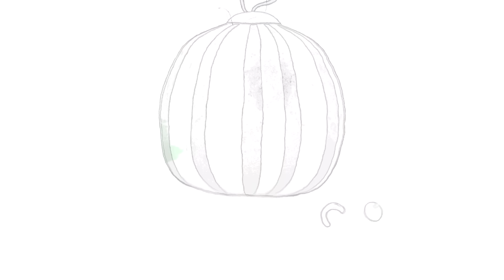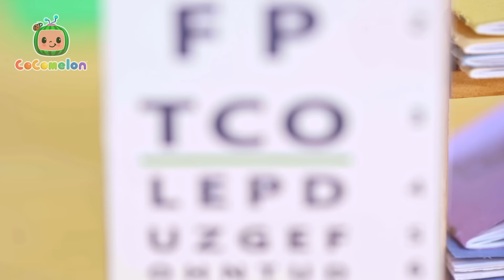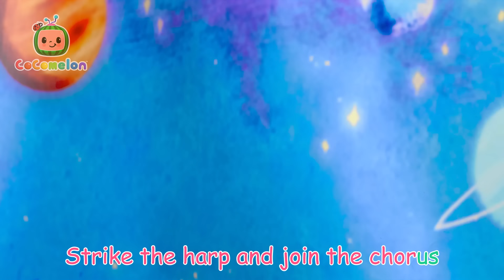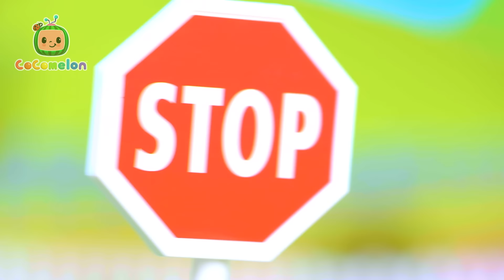Fun Bubble Bath Song! With CoComelon Toys! + More Nursery Rhymes & Kids Songs | CoComelon Toy Play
It’s time to get all clean!  Let’s have fun playing in the bubbles and washing all over! WITH COCOMELON TOYS!

🎵 Lyrics 🎵

00:00 Bath Song
02:42 Peek a Boo
04:27 Yes Yes Playground Song
08:11 Doctor Check Up Song
10:34 Old MacDonald
13:05 Deck the Halls
15:36 Musical Instrument Song
18:49 Wheels On The Bus
22:21 Sick Song
24:38 Baa Baa Black Sheep